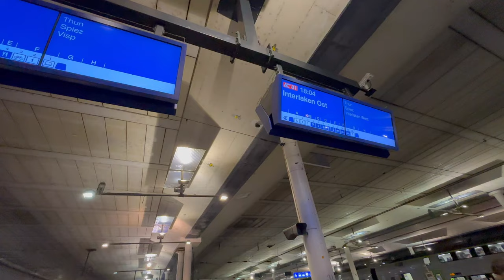TRAIN JOURNEY from Netherlands to Switzerland via Germany, 4K, Travel Vlog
Hello everyone. Today, we are going to Interlaken East Station in Switzerland by train departing from Eindhoven/Netherlands, with transfers in Venlo, Düsseldorf, Basel and Bern.

00:00 Intro
00:43 Departure from Eindhoven central station, Netherlands
01:20 Boarding the Dutch train
01:56 Transfer to the Germany Dusseldorf train at Venlo station
02:21 Düsseldorf central station
03:00 Boarding the Swiss train to Basel
06:46 Transfer from Basel to Interlaken
07:03 Lake Thun
08:20 Arrival at Interlaken train station
08:50 Interlaken East train station